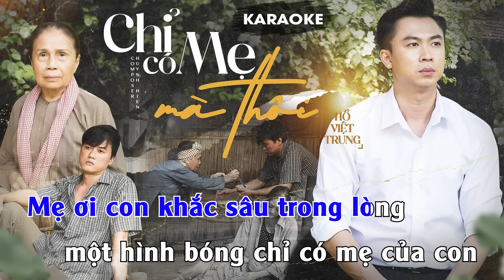Chỉ Có Mẹ Mà Thôi | Hồ Việt Trung | Beat Chuẩn - Karaoke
© Bản quyền thuộc về Hồ Việt Trung - Vui lòng không re-up dưới bất kì hình thức nào nhé.
© Copyright by HO VIET TRUNG ☞ Do not Reup